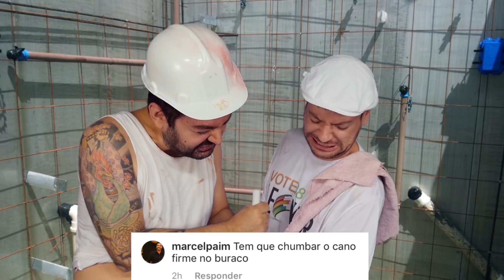COISAS QUE SE FALA NA OBRA E PRA NAMORADA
Edição: Cristiano Ely